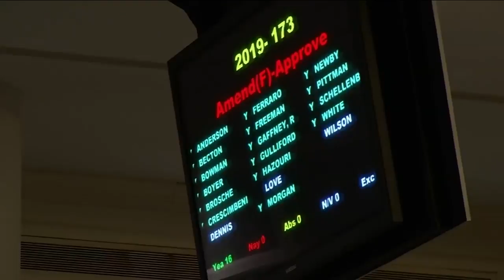Community leadersreact to Cure Violence Program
Many community advocates think Cure Violence is a good plan, but some worry about how the city will pull it off.